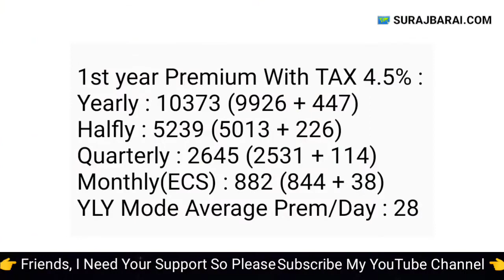Yearly Rs 10,000 Deposit and Get 2.5 Lakhs Rupees in LIC Policy | Life Insurance Cover |Maturity etc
Benefits Life Insurance Policy - Save 10,000 yearly and get maturity 2.5 lakhs rupees with life insurance coverage in Life insurance corporation of India | ऐसे मिलेगा पॉलिसी के लाभ | Retirement, Pension, Protection etc.

Ye Rahe Paisa Kamane Wala App Link:

✅ INDmoney - Install and refer to your friend.

About: Suraj Barai is an Insurance Consultant. Here! I speak transparently about Insurance, Money Hacks, Investment & Stocks in Hindi.